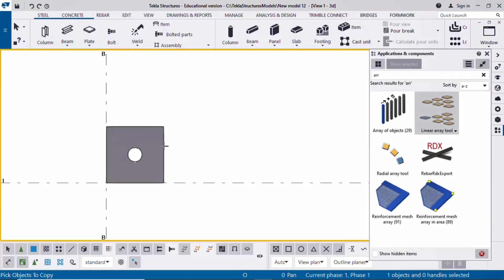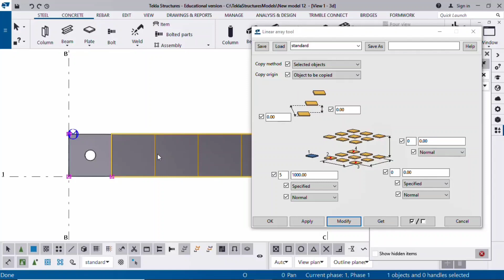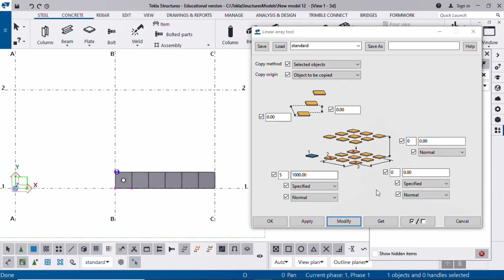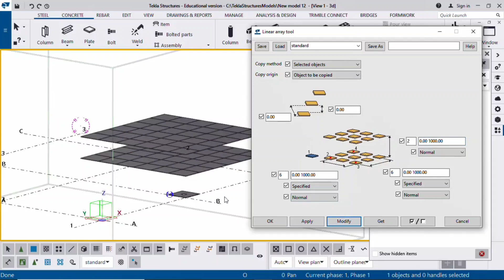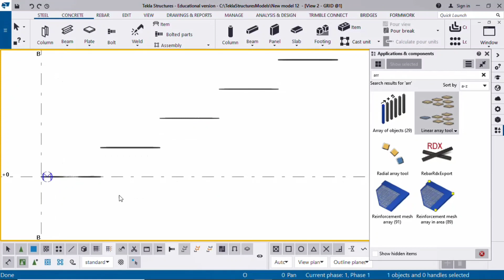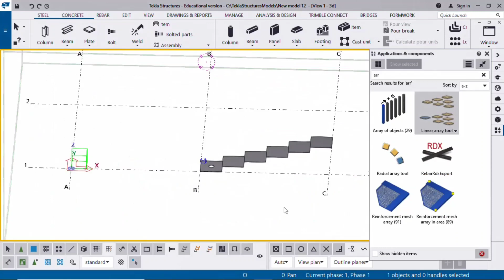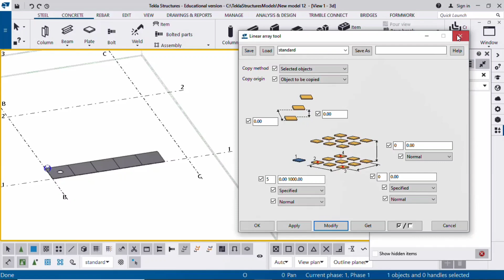Linear Array | Array in Tekla | Part-2 | Tamil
In This Video, part 2 of Array Series we will see how to use Linear Array Tool in Tekla.

30, Sabha Plaza 2nd Floor, 9th Cross, Thillai Nagar Main Rd, Land Mark opp. to Bata Showroom, Tiruchirappalli, Tamil Nadu 620018.
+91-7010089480